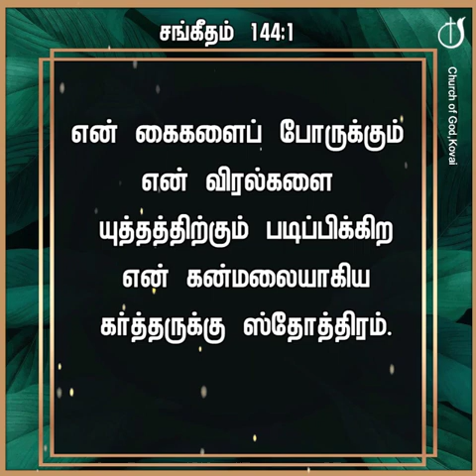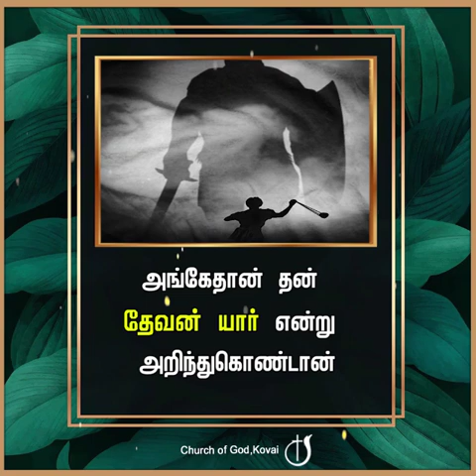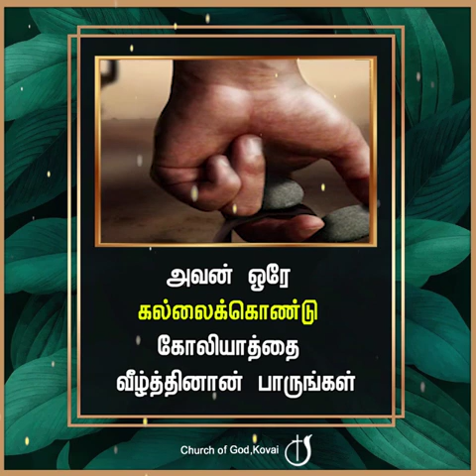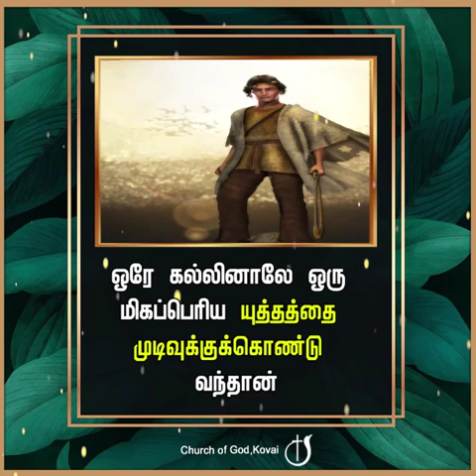தனிமையில் ஆயத்தப்படுத்தும் தேவன்